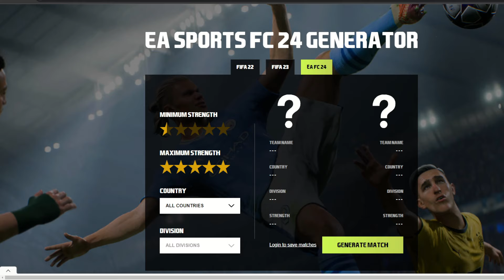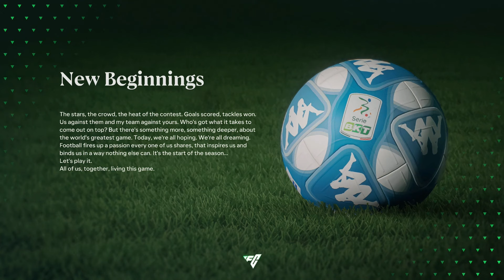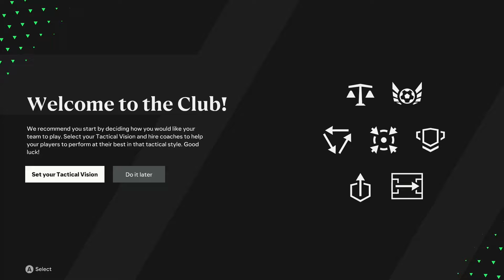A Massive Beginning - FC24 Manager Career Mode: Ep.1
Game: EA FC24

Our Manager Azure, begins his journey as manager!